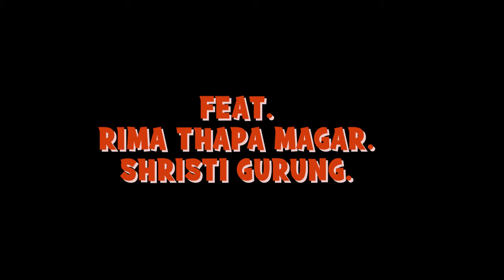Malai Chaubandi Choli Le Ramri Dekhiyo - Dance cover | Srijana Chhantyal.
Choose High quality to watch videos.❣

Orginal Credits:
Director : Krishna Kumar gurung , Camera : prakash Gurung Kash
Editor : Sarbagya Man Shakya ,
Music / lyrics ; Krishna kumar Gurung
Vocal : Shanti Gurung

Dance Cover Credits:
Dancers: Rima Magar and Shristi Gurung.
Video By : Kabita Thapa.
Thumbnail Designer: Gogoooopa.